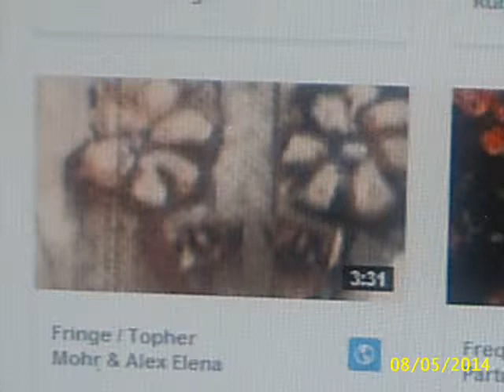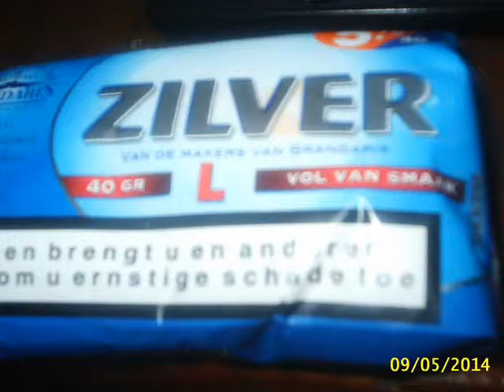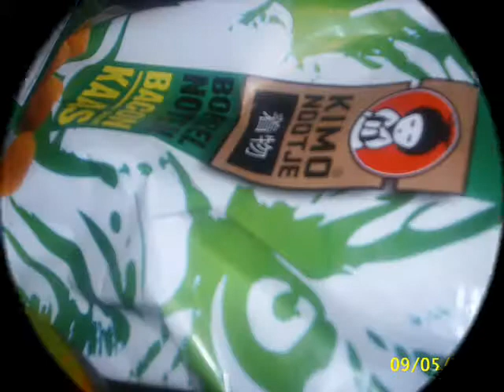Hide & Seek / Developtmen'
Non point prod.articl:mernaces music : by Antoine Dufour